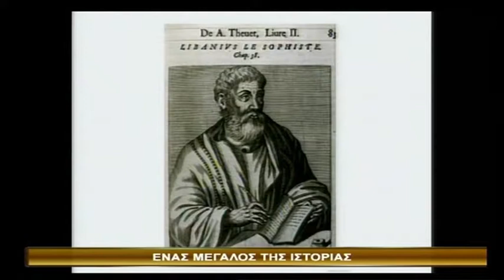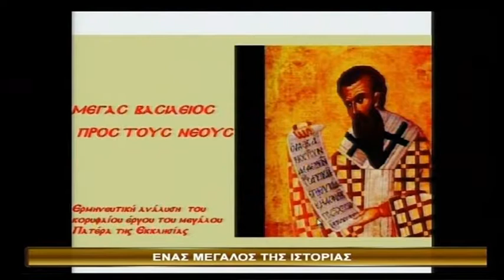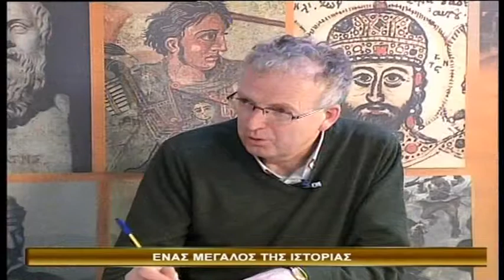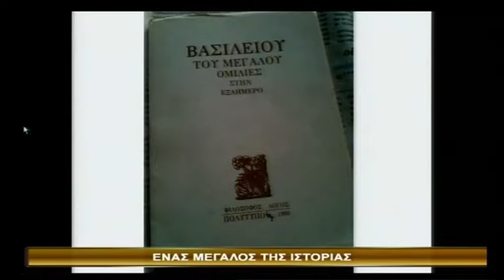ΕΚΠΟΜΠΗ ΜΑΡΤΥΡΙΑ-Ο ΜΕΓΑΣ ΒΑΣΙΛΕΙΟΣ